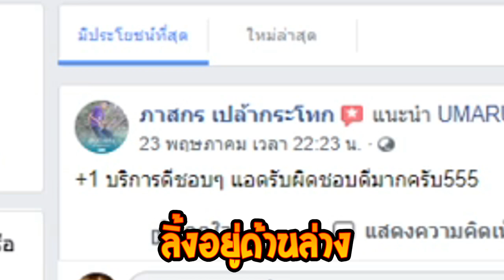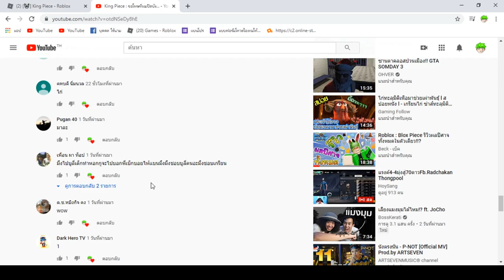ผลโกงที่สุดในเซิฟ